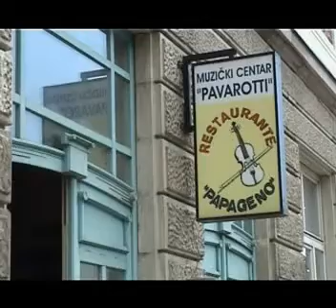1.BH Foto maraton Sarajevo Mostar Pocitelj - "Behind the Scene"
Kratak presjek dogadjaja koji su se odigrali u periodu od 01 do 04 maja 2008 godine, na relaciji Sarajevo - Mostar - Pocitelj - Sarajevo... ...vidjeno na jedan saljiv :) nacin. Za one koji su prusustvovali, nadam se da su uzivali... Za one koji nisu neka razmisle... Mozda dodju naredne godine...